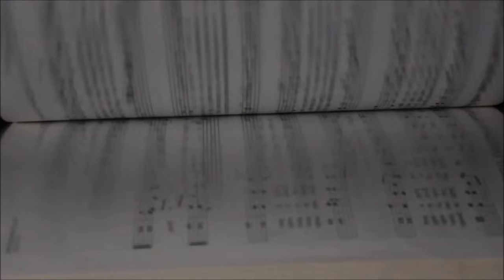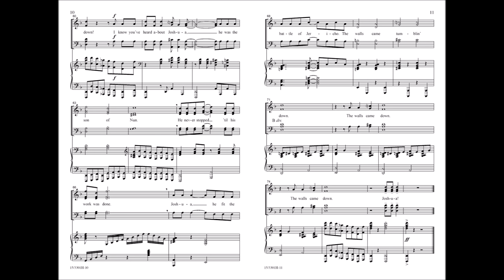Joshua Fit the Battle of Jericho (SATB) - André J. Thomas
15/3301H - Experience André Thomas at his creative best with this energy-driven setting of the spiritual standard. Repeated material makes for easy memorization, allowing you to effectively showcase your singers in a vibrant program pleaser that incorporates a cool jazz piano accompaniment.